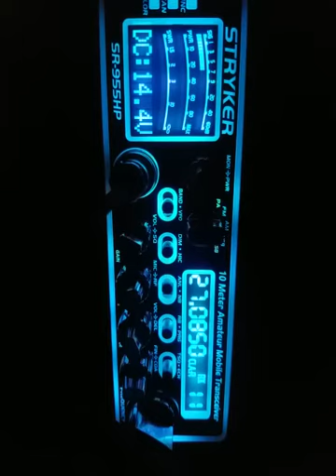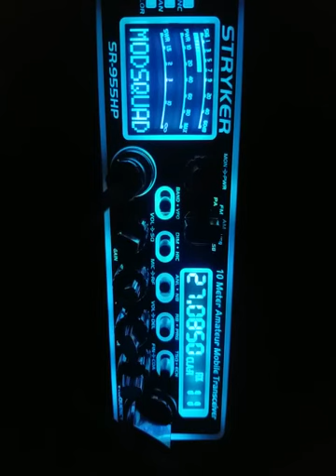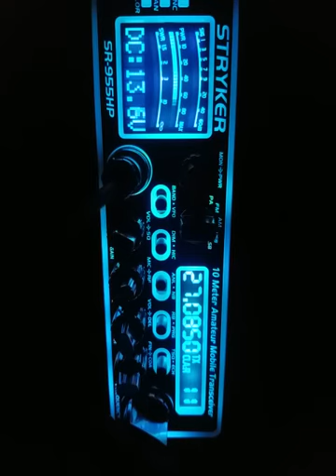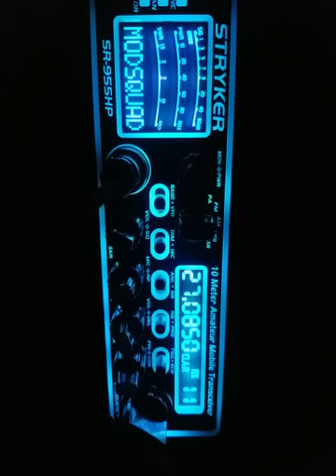11-24-2020 ModSqd 43AU 502AU 595HI 142AU 392AU